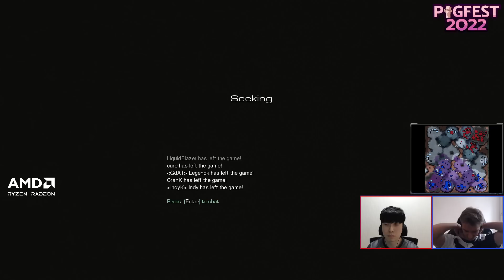Elazer's SICK BURROW MOVES vs Cure | PiGFest Group C (Bo3 ZvT) - StarCraft 2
🐷 Elazer (Zerg) faced off against Cure (Terran) in this Group C match from PiGFest 2.0!